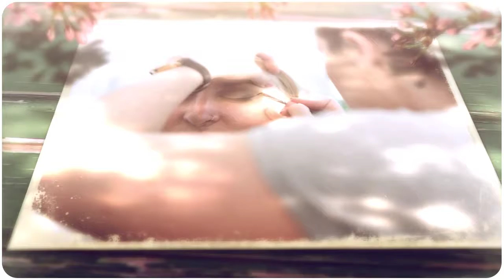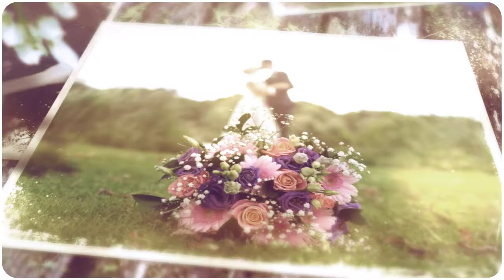Hertfordshire Wedding Photographer - Hatfield Heath Wedding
Rachel and Marc had their outdoor wedding inside a fantastic Tipi on the stunning ground os Hatfield Heath in Bishops Stortford, Hertfordshire - Before heading there they had a lovely, intimate outside ceremony at Hunters Meet surrounded by beautiful gardens with family and friends